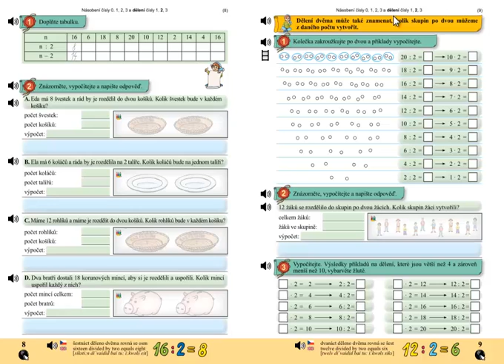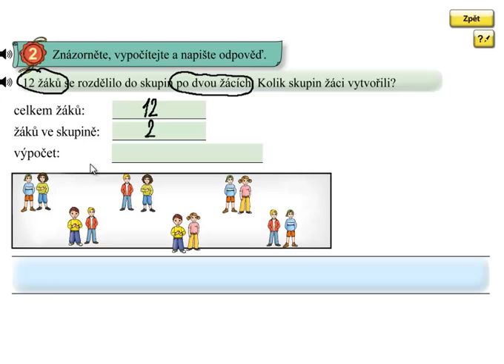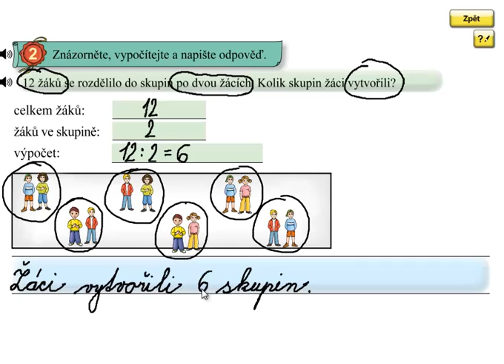Dělení po 2; Matýskova matematika 6.díl, strana 9, cvičení 2